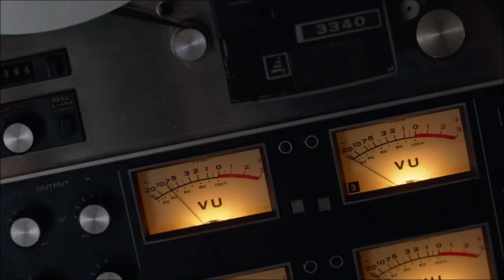Gotham - Harvey Dent All Season 2 Scenes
Credits to DC, Fox

Taken from "Rise of the Villains: Mommy's Little Monster", "Rise of the Villains: Son of Gotham", and "Wrath of the Villains: Mr. Freeze"
Episodes, 7, 10, and 12